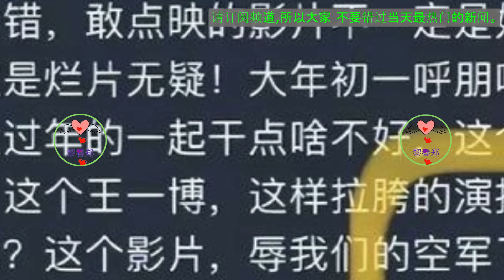王一博拖《无名》后腿，你说这话有人信吗 王一博#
王一博拖《无名》后腿，你说这话有人信吗